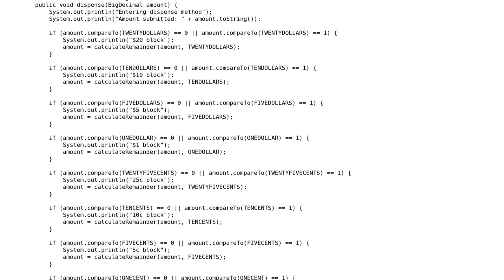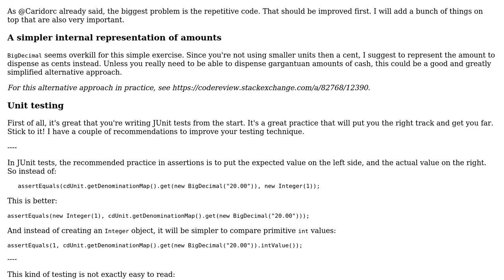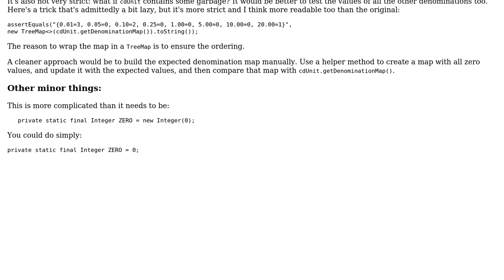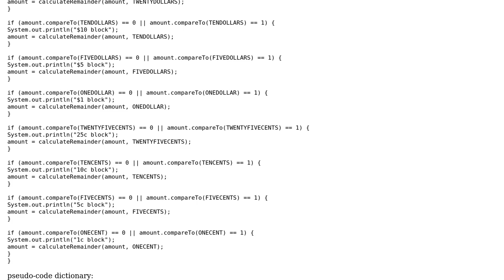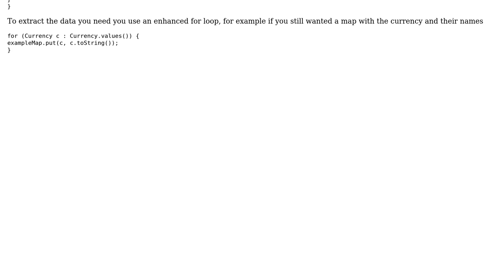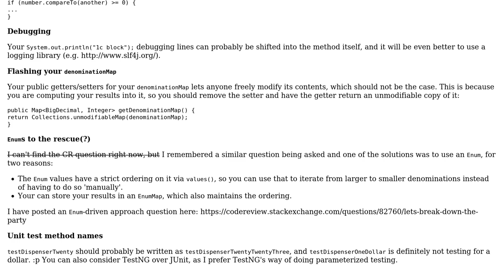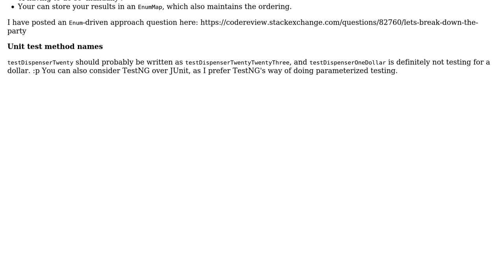Code Review: Coin dispenser program (4 Solutions!!)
Code Review: Coin dispenser program

With thanks & praise to God, and with thanks to the many people who have made this project possible! | Content (except music & images) licensed under CC BY-SA | Music | Images & others | With thanks to user Legato user janos user h.j.k. user geoandroid23 user Caridorc and the Stack Exchange Network Trademarks are property of their respective owners. You are responsible for your own actions.